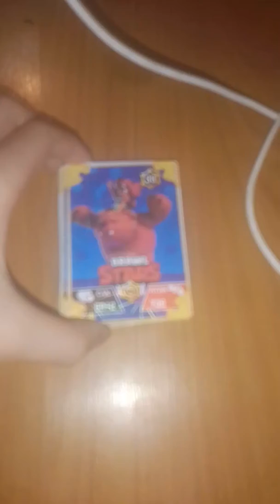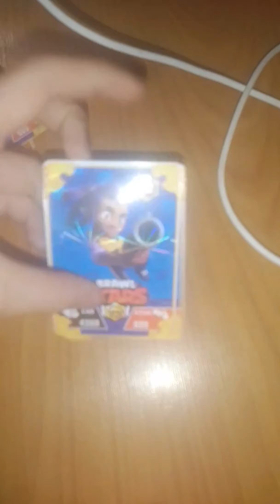Cărți brawl stars